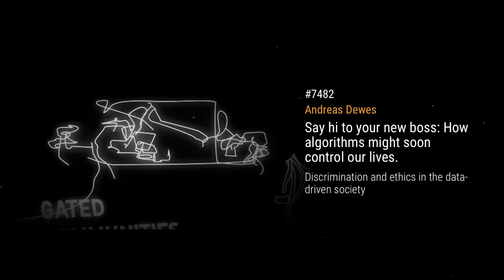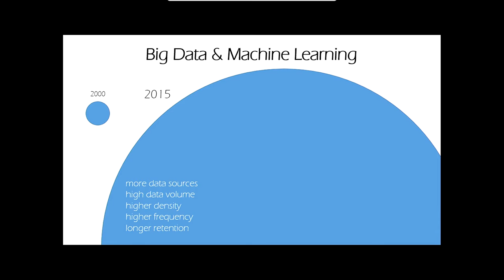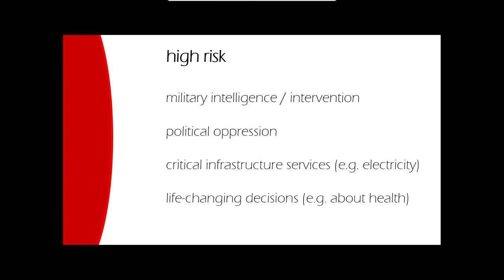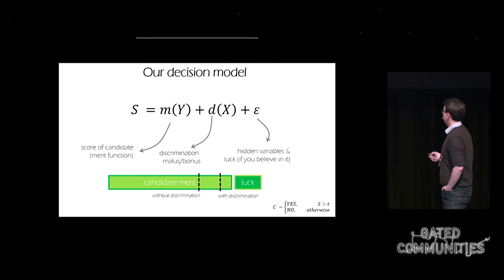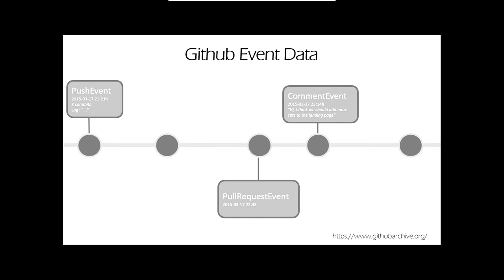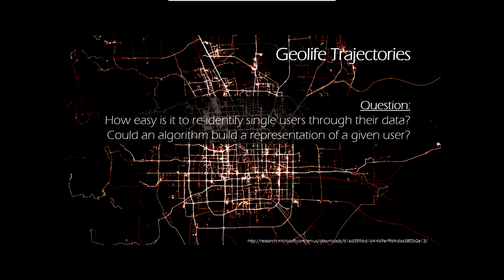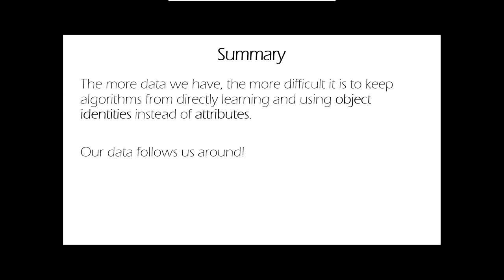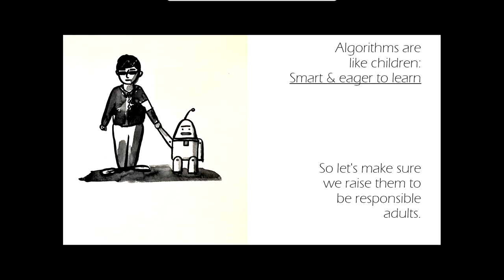Andreas Dewes: Say hi to your new boss: How algorithms might soon control our lives. (deutsche Übers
Algorithms and „big data“ penetrate many aspects of our lives today. In the future, data collection and analysis will be even more ubiquitous and permeate our lives from morning to night.

Andreas Dewes